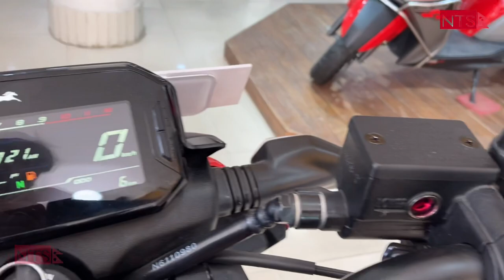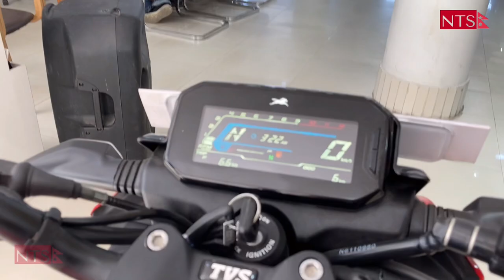Tvs raider 125 price in Nepal 🔥|Best 125 cc bike in Nepal | Tvs raider 125 review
Hello Everyone!! Its me Sapun Lamichhane. Here In this video you are going to know about tvs raider 125. A brand new launch of tvs for Nepal .

If you are thinking of buying a perfect bike for you in Nepal do visit my bike review series:

This video is all about tvs raider 125.
Here you will find answers on the following key terms:
- tvs raider 125 price in nepal
- tvs raider 125cc price in nepal 2022
- tvs raider 125 price in nepal 2021
- tvs raider 125 specification
- tvs raider 125 launch date in nepal
- tvs raider 125 cc price in nepal
- tvs raider 125 top speed
- tvs raider 125 mileage per liter
- tvs raider 125 colours
-  Best 125 cc bike in Nepal

More on:
tvs raider 125 review, tvs raider 125 top speed, tvs raider 125 price